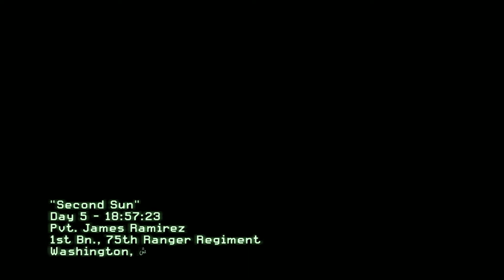SECOND SUN | CALL OF DUTY MODERN WARFARE 2 # 13